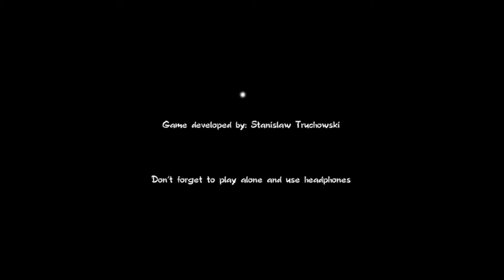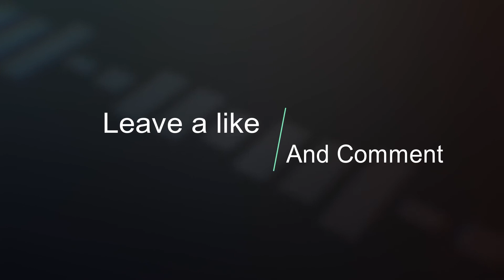I Hate It!! A Girls Fabric Face Episode - 2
we push further into the horror